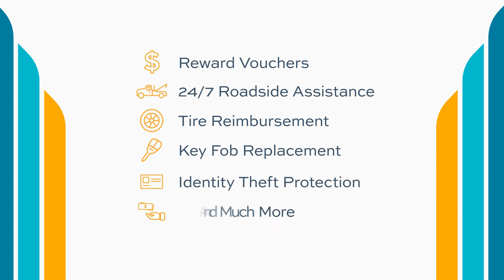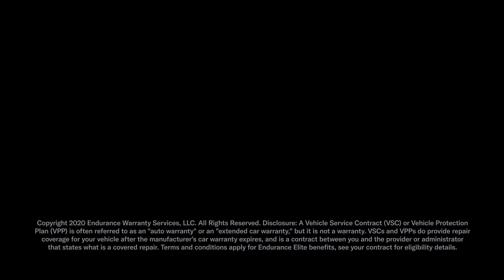Endurance Breakdown Protection // Get the Most out of your Vehicle Protection with Endurance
Even your best-laid plans can't account for all of life's surprises. Endurance aims to give all drivers of America peace of mind for the road ahead, with a Vehicle Protection Plan. Along with the coverage, every Endurance member receives one year of free Endurance Elite Membership. It includes immediate access to hundreds of dollars in valuable shopping vouchers and discounts, from retailers nationwide, as well as 24/7 roadside assistance, key fob replacement, and much more.

Insurance + Endurance = Total Protection

Find out all the benefits of Endurance Elite Member at the

Compare the Extended Auto Warranty plans that are best for you